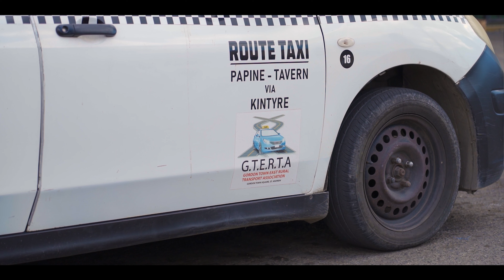KAYYDYAN - BIG DREAMS (OFFICIAL MUSIC VIDEO)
Produced by Dunrich Muzik
Artiste - Kayydyan
Song Title - Big Dreams